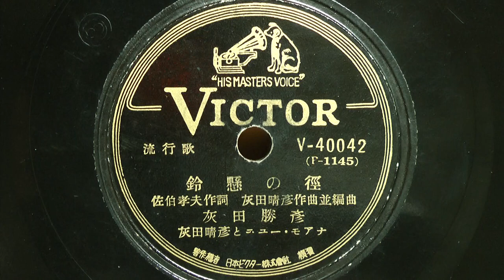鈴懸けの径(灰田勝彦)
昭和17年(1942年) ビクターレコード 流行歌
作詞：佐伯孝夫
作編曲：灰田晴彦
歌唱：灰田勝彦
伴奏：灰田春彦とニュー・モアナ
V-40042(P-1145)